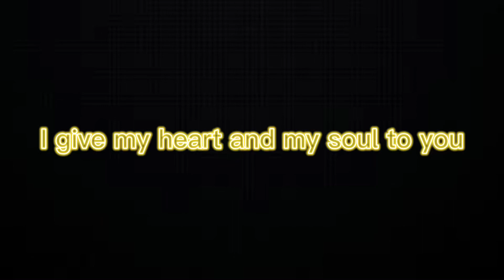Sweet little bumble bee 🐝